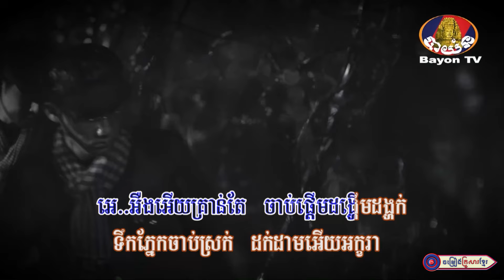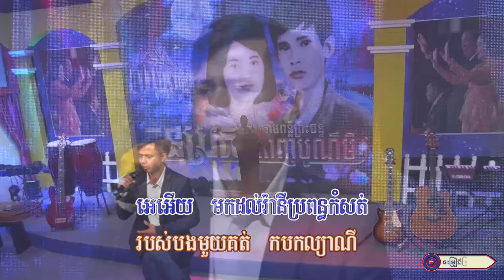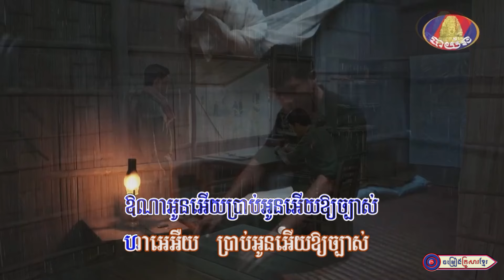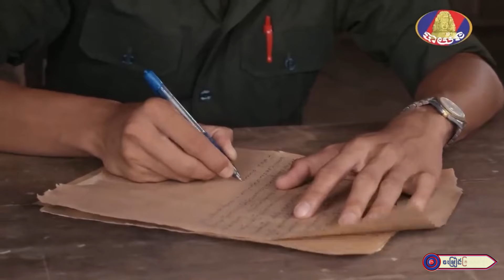សំបុត្រលំបាកសរសេរបំផុត || លោក ភួង ម៉ាឡៃ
សូមអញ្ជើញទស្សនា
បទ  :  សំបុត្រលំបាកសរសេរបំផុត
ច្រៀងដោយ : លោក ភួង ម៉ាឡៃ
ផលិតដោយ​​ : KFS